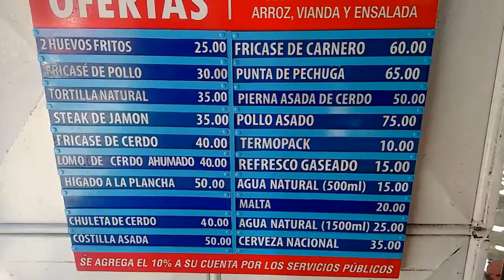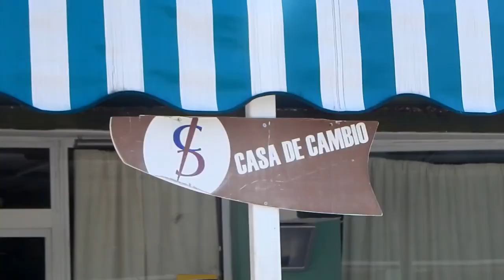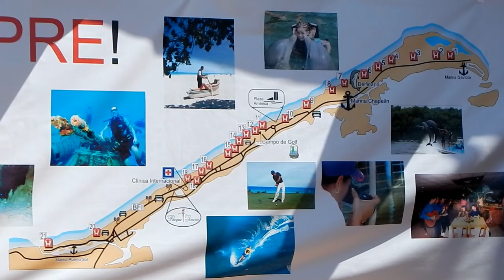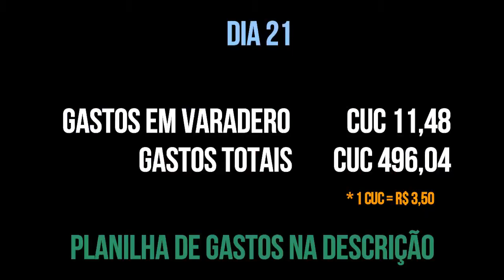VARADERO é um PARAÍSO - CUBA - EP 21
É... Nós tinhamos nossos preconceitos com Varadero, mas esse lugar realmente é um paraíso.

▼ FOLLOW THE PORTUGA ▼